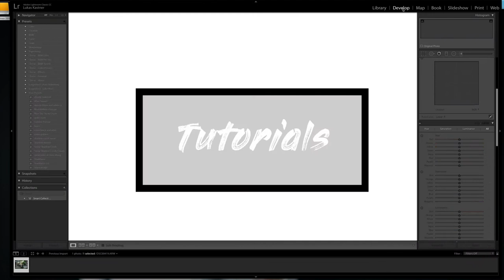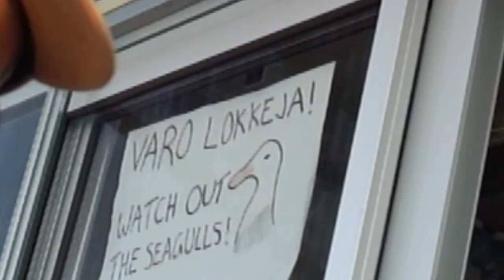The Penny Board Story of Helsinki VLOG 02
Gear that I use and love:

Cameras:
Sony A7 III
Sony a6500
Sony a6300
Gorpo Hero 5

Lenses:
Sony 10-18mm F4
Sigma 16mm F1.4
Sony 30mm MACRO
Sigma 30mm 1.6
Sony 50mm 1.8
Sony 24-105 F4
Sony 70-200 F4

Accessories
Life saver Adapter rings
Variable ND Filter
Quick Release Plates
Waterproof Camera Bag
Gorilla Pod
Loupedeck that I use and love

Cameras:
Sony A7 III
Sony a6500
Sony a6300
Gorpo Hero 5

Lenses:
Sony 10-18mm F4
Sigma 16mm F1.4
Sony 30mm MACRO
Sigma 30mm 1.6
Sony 50mm 1.8
Sony 24-105 F4
Sony 70-200 F4

Accessories
Variable ND Filter
Quick Release Plates
Waterproof Camera Bag
Gorilla Pod